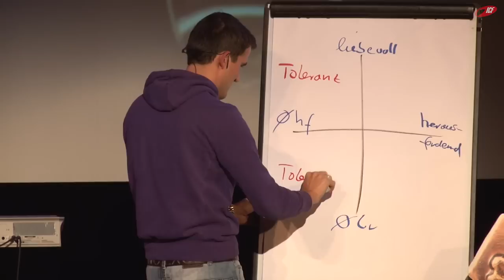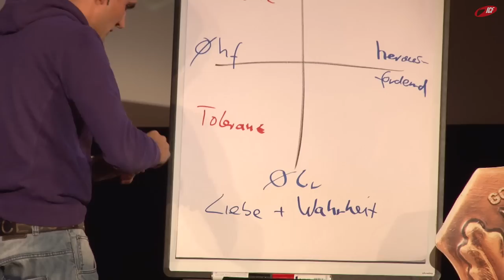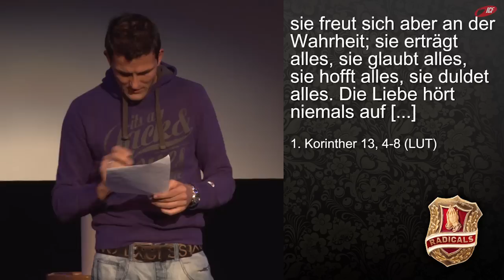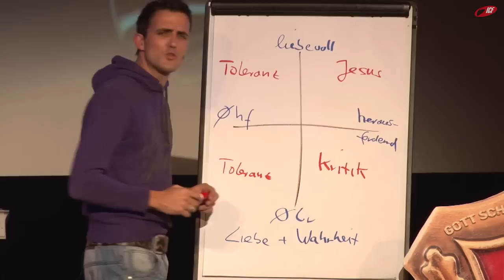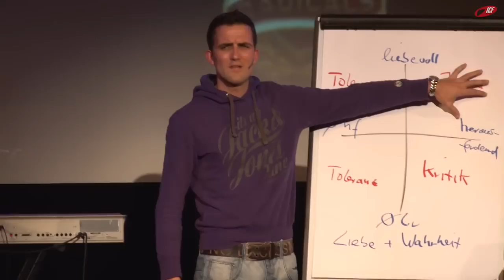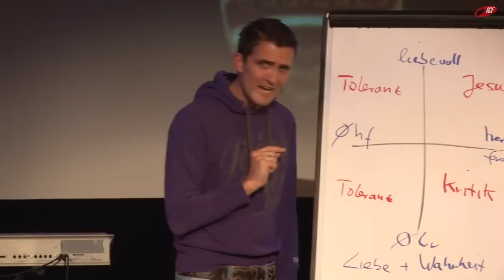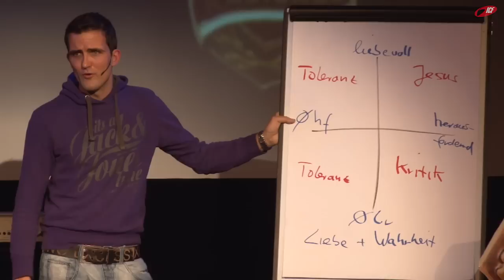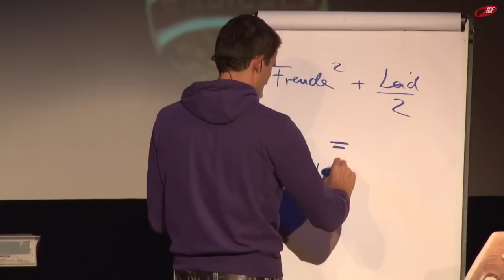Benedikt von Nursia (ICF München Videopodcast)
Eine Predigt aus der Serie »Radicals« mit Tobias Teichen vom 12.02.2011

SERIENBESCHREIBUNG
»In der Serie »Radicals -- Gott schreibt Geschichte« schauen wir uns Menschen aus der Kirchengeschichte an, die »radikal« gelebt haben. Sie haben Großes geleistet, kompromisslos mit Gott gelebt und haben Spuren bis in unsere heutige Zeit hinterlassen. Wir können von ihnen lernen und sie als Vorbilder nehmen. Eine spannende Reise in die Geschichte und in deinen Alltag.«